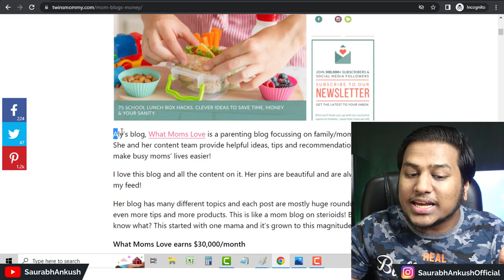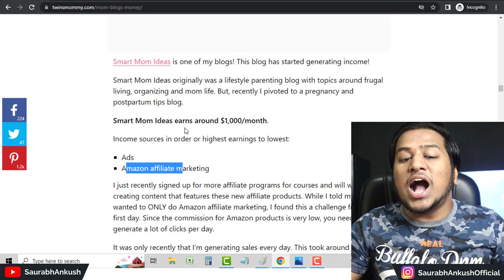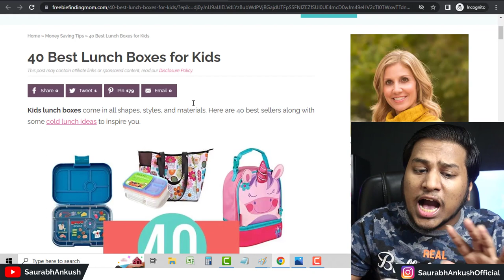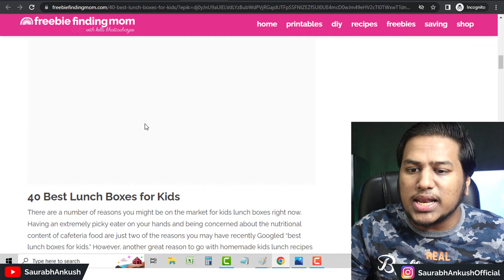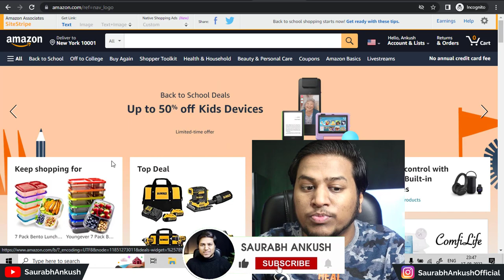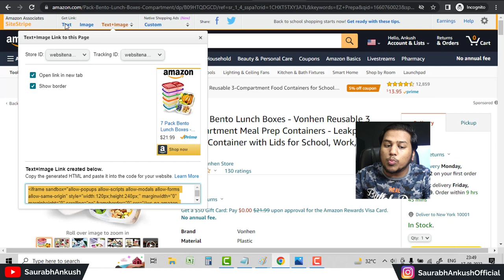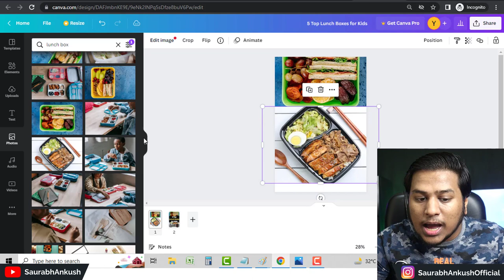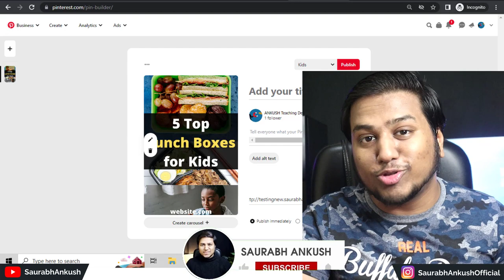NEW तरीके से ₹58,226/m || Copy Paste Website to Earn ₹1000-5000/day Online Without Investment 🔥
Saurabh Ankush One Life..

In this video we are going to talk about copy paste work from home jobs so that students who want to learn how to earn money online without investment can do so.

See if you are someone who wants to know how to earn money online for students and you want copy paste part time job at home so that you can know how to earn money online today.

Then in this video main cover kar rha kaise aap how to earn money without investment kar sakte hai, aur kaise koi bhi earn money as a student kar sakta hai chahiye laptop se kaam kare ya mobile se.

Dekho wo log jo sach me earn money for students karna chahte hai wo bhi how to earn money from mobile yani ki mobile se paise kaise kamaye to ye video apko help karega.

Iss video me maine best work from home jobs for students and women bataya hai yani wo log jo best part time work from home jobs for students chahte hai.

Jo log halka fulka best part time jobs for students search kar rhe hai aur jinko best part time work for students chahiye.

To maine iss video me ye sab cover kar diya hai:
best part time job at home
best online jobs at home to earn money
best part time work from home jobs for college students ya freshers and school students
how to earn 1000 rupees per day
how to earn 500 rs per day
how to earn 2000 rupees per day online
how to earn 10000 per day without investment
how to earn 5000 rs in one day as a student
1 lakh kaise kamaye
how to earn 5000 rupees per day without investment

Ye video kafi acha hai, pura dekhoge tabhi samjhoge.

online earning
extra income online
earn money while studying
student income ideas
make money with copy and paste

Comment me batana mat bhulna kaisa laga.

Saurabh Ankush
One life.. Make it Count